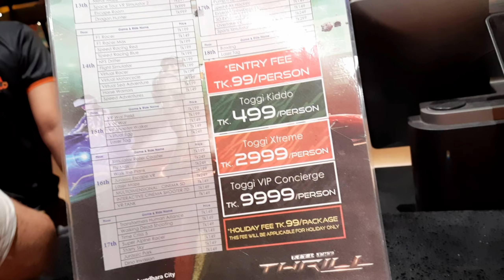Toggi Fun World Bashundhara City || Toggi Fun world এর সকল তথ্য এই ভিডিওতে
Toggi World is one of the best exciting indoor theme park or amusement park for kids n adults located in Bashundhara City Shopping Complex Dhaka. There are 15 exciting Rides and 43 thrill and fun Games, Soft play zone, kids bowling and VIP bowling. In lack of open zone in town, Toggi fun World has become the one stop indoor entertainment zone for kids and adults in Dhaka City.
Suddenly meet with Rafsan the Chotobhai in Toggi fun world.

 Opening Hours (12pm-08pm)
They are open Everyday

Entry free only 99 tk (perperson)
Toggi Kiddo TK. 499
            Toggi Xtreme TK. 2999
            Toggi VIP Concierge TK. 9999

Address
     Bashundhara city shopping mall
 (level 8-18)
     Panthopath, Dhaka, Bangladesh

toggi fun world
toggi world
toggy world
toggi fun world bashundhara
Bashundhara city shopping mall gaming zone
toggi fun world bashundhara City
Toggi world bashundhara City
toggy world bashundhara City
Bashundhara city toggi world
toggi world dhaka
kids zone Bashundhara city
child zone in Dhaka
Bashundhara city shopping complex
indoor amusement park in Dhaka
playground for kids in Dhaka
টগি ফান ওয়ার্ল্ড
টগি ওয়ার্ল্ড
টগি ওয়াল্ড বাশুন্ধারা সিটি শপিং মল
Best playground in Dhaka
indoor games for kids in Dhaka
kids play zone in Dhaka
meet with rafsan the Chotobhai
rafsan the Chotobhai
toggi